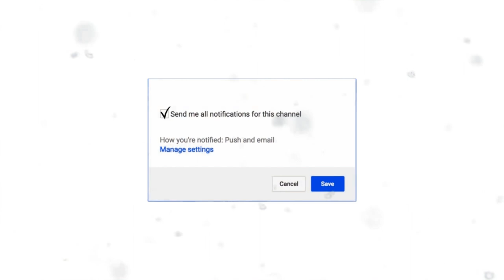Цртање портрет на Едноставен дечко-Орхан .Цртање македонски јутубери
Ако сакате поздрав во мое видео ,се што треба да направите е да се SUBSCRIBNETE на каналот притисне те го ѕвончето и во коментар наисете gotovo.Ве сакам !